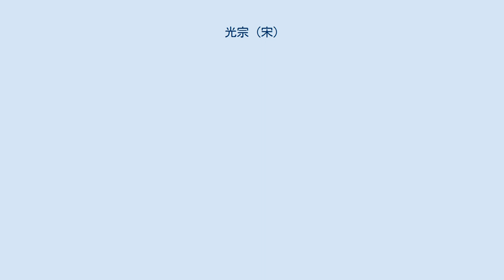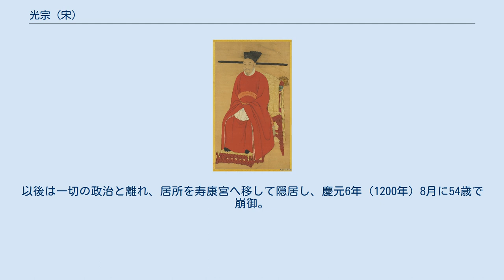光宗 (宋)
光宗（こうそう）は、南宋の第3代皇帝。
 紹興17年（1147年）、当時に普安郡王であった孝宗と郭氏の間に三男として生まれる。
紹興32年（1162年）、父が即位すると恭王に封ぜられた。
長兄の荘文太子が乾道3年（1167年）に死去した後、次兄の趙愷と後継をめぐって争ったが、皇太后呉氏の支持に支えられ、乾道7年（1171年）に皇太子に冊立され臨安府尹を務めた。
淳熙14年（1187年）11月、孝宗の指示により国務の決裁に参与し始め、淳熙16年（1189年）に譲位を受け、皇帝に即位する。
しかし朝廷の実権は太上皇となった孝宗が掌握していた。
また、光宗も病弱な上に暗愚であったため、皇后李氏による専横を招いたほか、太上皇と立太子を巡る対立が原因で不和になった。
 紹熙5年（1194年）、孝宗の崩御に際して服喪に臨まないまま、心疾（精神疾患）まで発病するにつれて政務の面倒を見ることが不可能になった。
趙汝愚・韓侂冑などの大臣は太皇太后呉氏と協力して光宗を退位させ、寧宗が擁立された。
以後は一切の政治と離れ、居所を寿康宮へ移して隠居し、慶元6年（1200年）8月に54歳で崩御。
永崇陵に葬られたが、2ヵ月先に死亡した李皇后とは合葬されなかった。